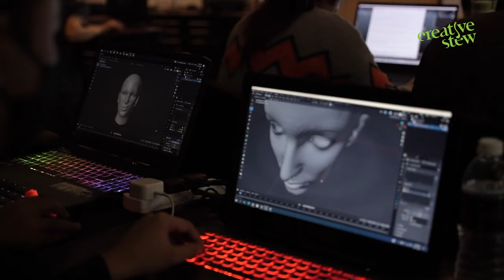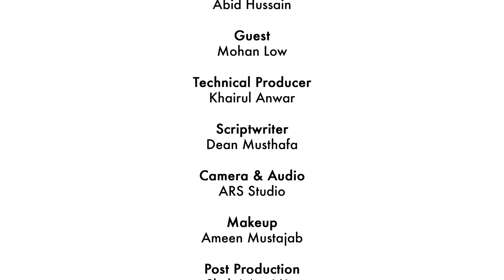Mohan Low's Vision: Pioneering Digital Animation & Gamification in Malaysia - What’s Stew-ing Ep.5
Dive into the digital frontier with Mohan Low, Director of Digital Creative Content at MDEC, as he discusses the revolutionary steps being taken in animation and gamification within Malaysia.

This episode of "What’s Stew-ing?" showcases how Malaysia is pushing digital boundaries through the support of MDEC, and Mohan's passion for elevating the nation's creative content on the global stage.

The video is about "Mohan Low's Vision: Pioneering Digital Animation & Gamification in Malaysia - What’s Stew-ing Ep.5" but also tries to cover the following subjects:

Pushing Digital Boundaries
Malaysia's Creative Leap
Innovation in Animation

TITLE: Mohan Low's Vision: Pioneering Digital Animation & Gamification in Malaysia - What’s Stew-ing Ep.5